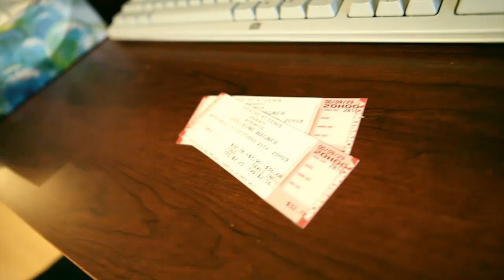Guillaume Wagner - Beat the clock #3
Montréal: 17-18 octobre 2012 - Théâtre St-Denis 2

Magog 24 au 28 juillet 2012 - Vieux Clocher de Magog

Prix 19,17$

(+1$ tous les 17 du mois)

Réalisation et montage : David Gagné
Les productions Neatworks S.E.N.C.